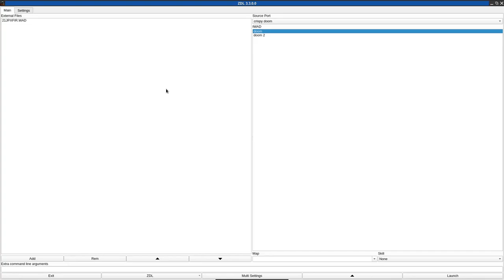DOOM 1 - 21JPXFIR.WAD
called "21 Crossfire, v1.0" in the /idgames FTP.
created by Joe E. Powell on September 8th, 1994.
from the .txt file included with the WAD:
"A small wad suitable for playing either stand-alone or (preferably) altdeath. Single player is pretty easy (I was able to beat UV and ended up with 100% health).

The wad got its name from a situation where Tim and I were both in the opposing hidden passages facing each other (unknowingly) and fired on Guy (who was racing down the passage). We both missed him and took out each other!"